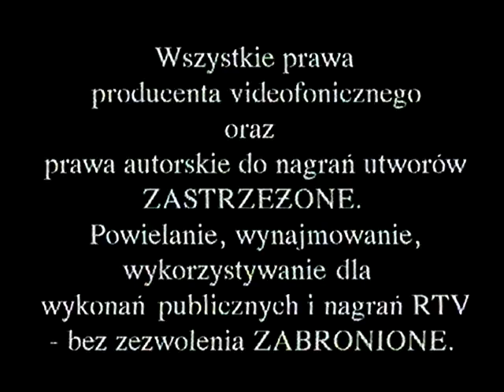Początek kasety VHS do filmu "Pielgrzymka '99" z 1999 r.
1. Patronat medialny.
2. Logo "Nasz Dziennik".
3. Logo "Gość Niedzielny".
4. Logo "Życie".
5. Logo "Radio Plus".
6. Logo dystrybucji "Hagi".
7. Ostrzeżenie.
8. Logo "Poltel Enterprisers".
9. Logo "TVP. Telewizja Polska S.A.